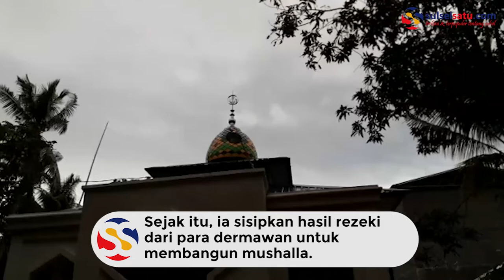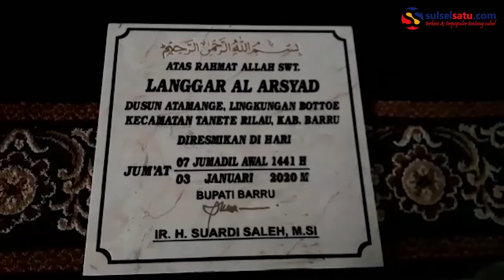Sempat Terkena Musibah, Kakek Arsyad Kini Dirikan Mushalla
SULSELSATU.com, BARRU –  Warga Dusun Atamange, Kabupaten Barru, Arsyad (70) merupakan korban kebakaran yang terjadi pertengahan tahun lalu, di mana rumah yang ditempatinya rata dengan tanah.

Bahkan tabungan hasil jerih payahnya sebagai pemulung yang ia sisihkan untuk berangkat umrah ikut terbakar. Sejak kejadian itu, banyak para dermawan menemui Kakek Arsyad memberikan sumbangsi baik berupa barang, uang, bangunan rumah, hingga hadiah umrah.
Tak khayal, sekalipun dialiri rezeki berlimpah ia tak lantas lupa akan keinginannya membangun mushalla. Sejak itu, ia sisipkan hasil rezeki dari para dermawan untuk membangun mushalla tepat berhadapan dengan rumahnya di Dusun Atamange, Bottoe, Tanete Rilau.

Panitia Pembangunan Mushalla Al Arsyad, Abdul Qahar Al Asri mengatakan pembangunan mushalla ini sekitar 4 bulan lamanya. Luas dalam mushalla sekitar 8 x 8 meter.

“Kita selesaikan pembangunan mushalla ini sekitar 4 bulan, Alhamdulillah sudah dua pekan ditempati shalat berjemaah oleh warga setempat, dan tadi malam baru diresmikan oleh Bupati Barru. Kalau luasnya jika dihitung tempat imam sampai teras 15 meter (panjang) dan lebar 8 meter. Di luar tempat wudhu dan toilet,” kata Qahar kepada Sulselsatu.com, Ahad (5/1/2020).